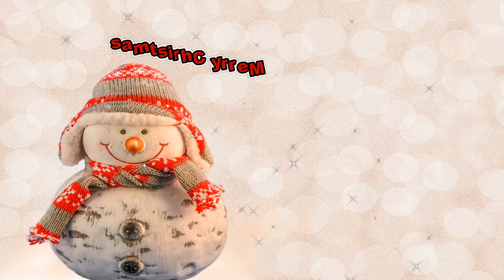Relaxing music - Moonlight - cheng li de yue guang